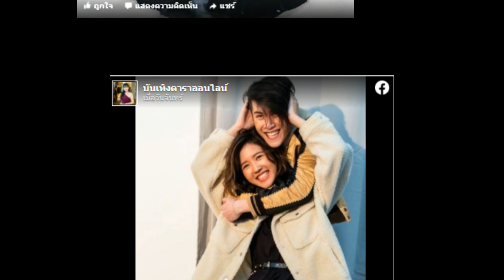รักฟุ้ง 'จูเน่ เจ้านาย' พ่อแม่ไฟเขียว เรียนต่ออังกฤษด้วยกัน !!